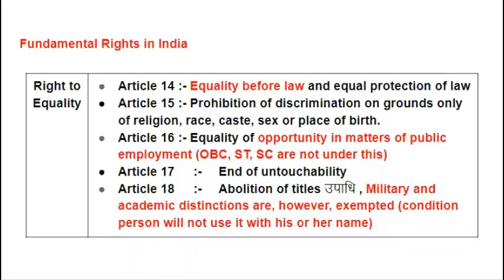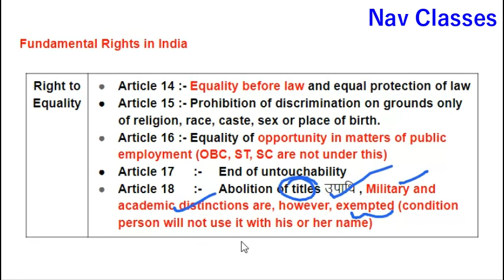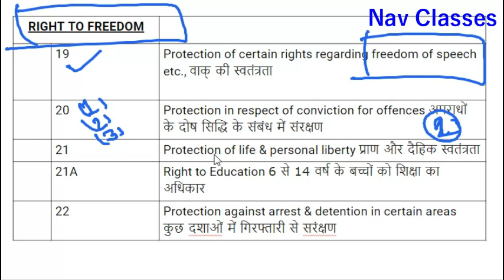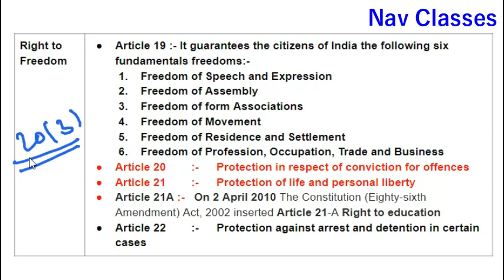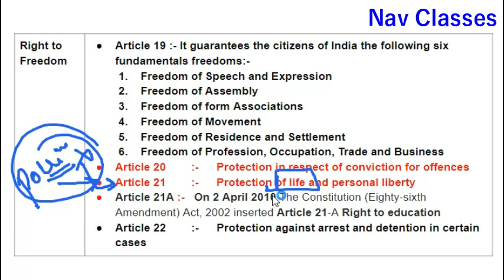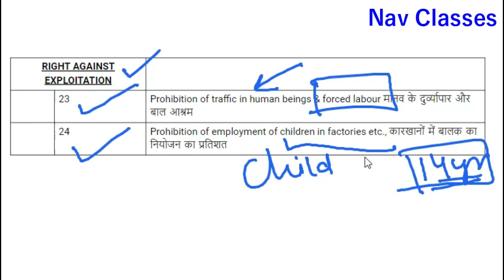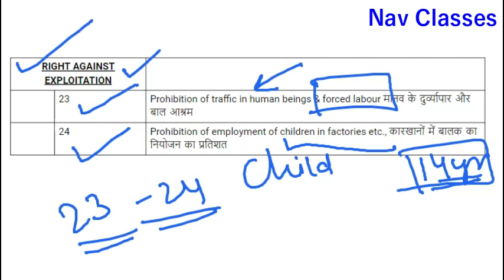CBSE UGC NET: Fundamental Rights || Paper 1 || Higher education and Polity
Hindi Medium Book

Procedure
2. New lecture Daily
3. Google Group for more interaction